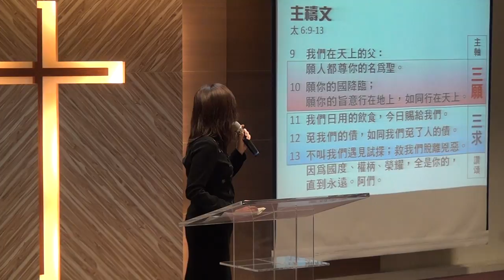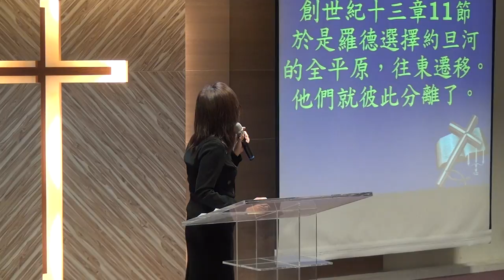20160228華語禮拜祈禱